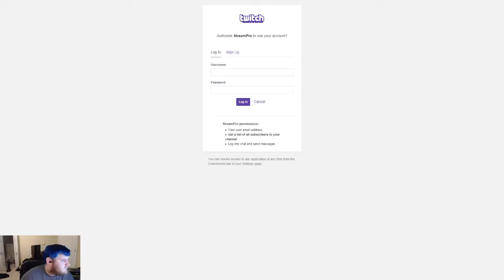Zyaldar tries a new game, Fuego! fuego (longplay)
I was given the opportunity to try this game thanks

Puzzles are very fun and can get challenging. Although I didn't get a chance to try the multiplayer with anyone but I can see it could be a lot of fun! Check it out!